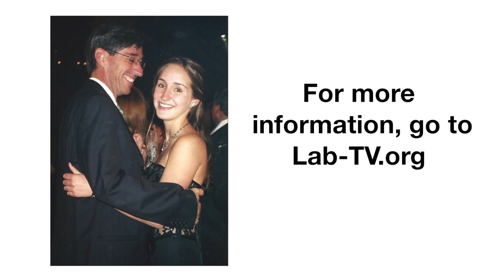Going to Yale University? Consider Medical Research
This LabTV role model video was produced by Yale University's media department, and won an award for an overall outstanding collection of role model videos. Meet Maria Casteneda, a researcher in the Richard Lipton Lab at Yale University. Maria's research involves trying to learn how kidney proteins regulate electrolytes through genetics.